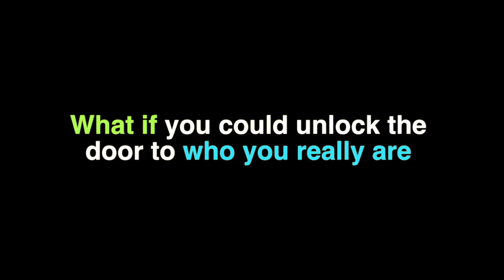Past Life Regression - The Mira Kelley Show - Explore Your Past Lives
See what is possible during a past life regression with Mira Kelley.

Past life regression, reincarnation and the power of emotional healing